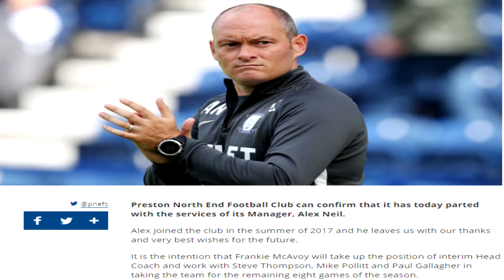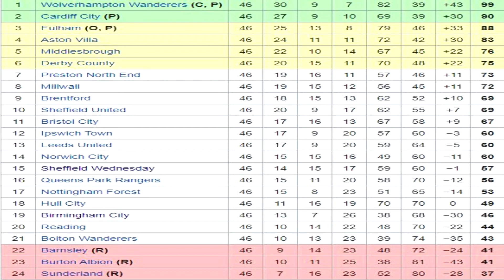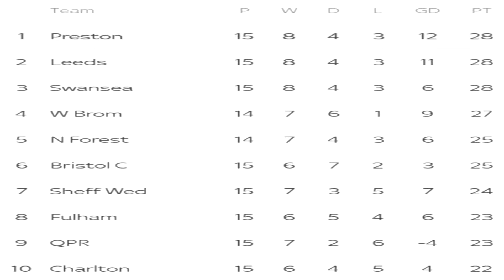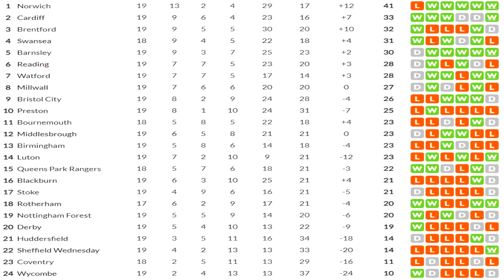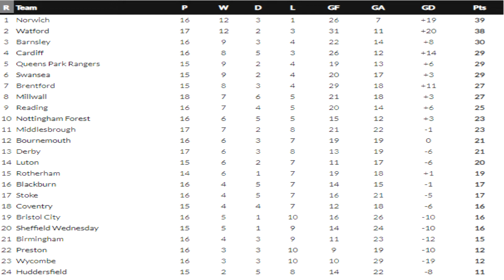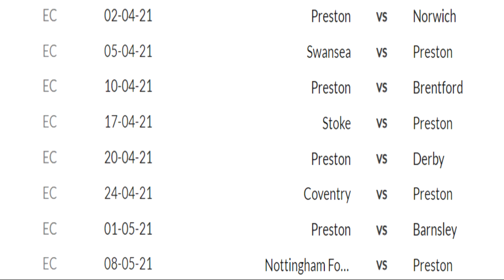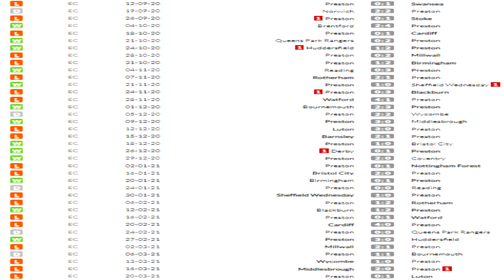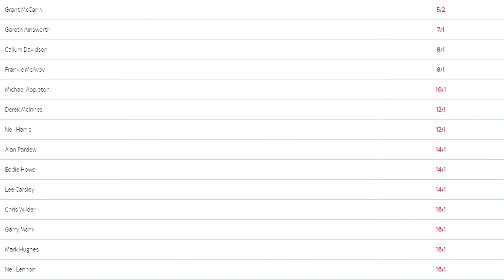MY REACTION TO ALEX NEIL LEAVING PRESTON NORTH END! WHAT ARE YOUR THOUGHTS?!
Hi everyone!

Monkey Tunes